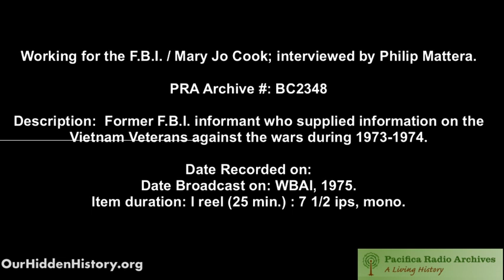Working for the F.B.I.: Mary Jo Cook (1975)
Program Title: Working for the F.B.I. / Mary Jo Cook ; interviewed by Philip Mattera.
PRA Archive #: BC2348
Description: Former F.B.I. informant who supplied information on the Vietnam Veterans against the wars during 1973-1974.

Date Recorded on:
Date Broadcast on: WBAI, 1975.
Item duration: l reel (25 min.) : 7 1/2 ips, mono.